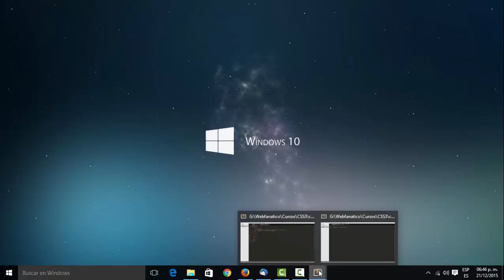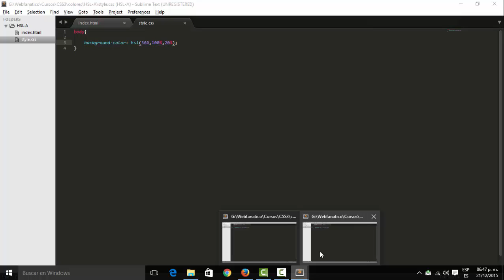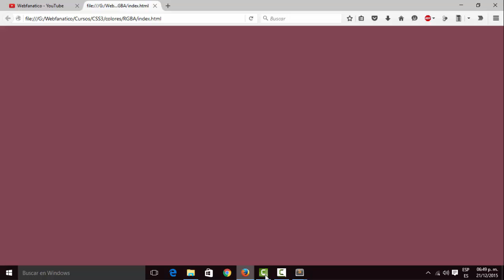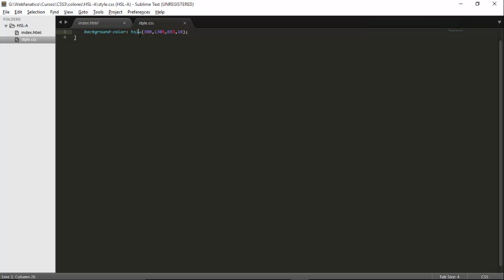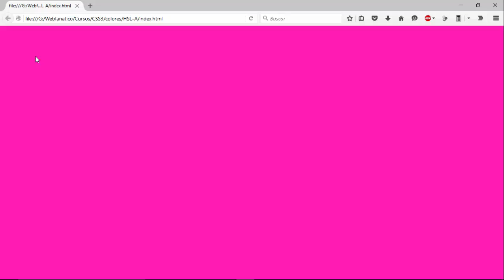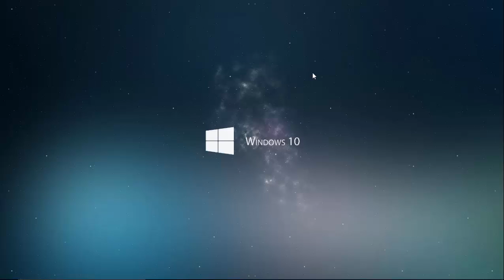4º- Curso de CSS3 - Los Colores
Vamos a ver como funciona los colores en CSS3. Trabajaremos con RGBA y HSLA. 6 Minutos

Para cualquier duda dejar un comentario
Comenta,Puntua,Comparte
Cada Like ayuda mucho
Favoritos